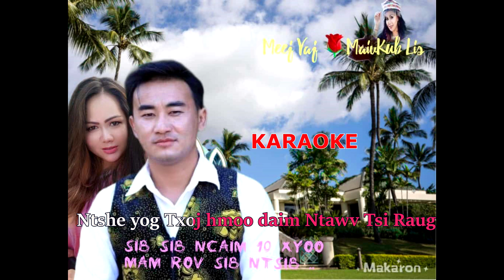Meej Vaj 🌹 MaivKub Lis 🎤KARAOKE 🎤 Sib Ncaim Ntev Mam Rov Sib Ntsib -7/2022